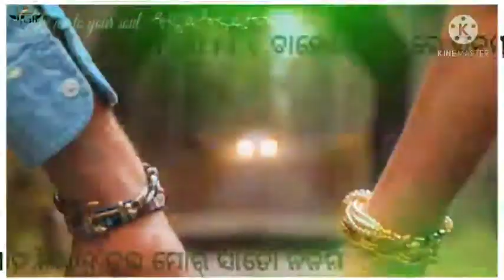Dil thi bajla getar.. sambalpuri status